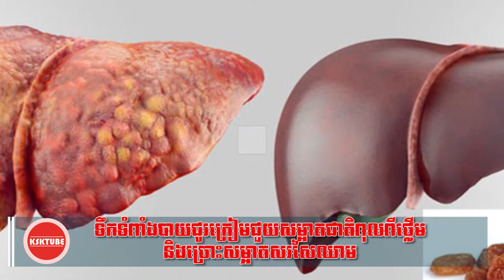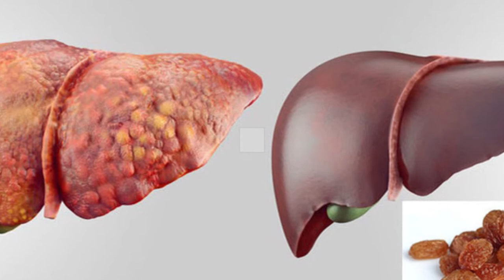ទឹកទំពាំងបាយជួរក្រៀមកំចាត់ជាតិពុលក្នុងថ្លើមនិងសរសៃឈាម-Grapefruit juice helps liver and blood vessels